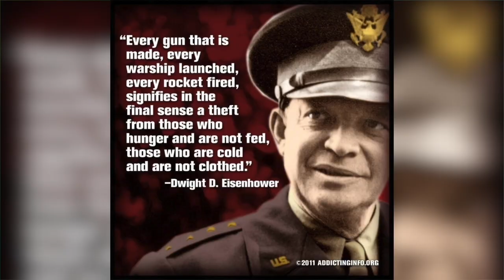VATV News: Tin Đặc Biệt Ngày Lễ Cựu Chiến Binh Hoa Kỳ 11/11/2017: Không Muốn Xảy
VATV News: Tin Đặc Biệt Ngày Lễ Cựu Chiến Binh Hoa Kỳ: Không Muốn Xảy Ra Đanh Dấu 57 Năm Ngày 11/11/1960 Nói Về Cuộc Bạo Loạn Không Thành Công Của Một Nhóm Sĩ Quan Cấp Tá Tại Sài Gòn
11/11/2017